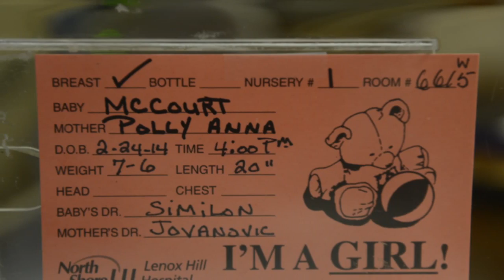Polly McCourt Delivers Baby Ila Isabelle On The Upper East Side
Polly McCourt Has Baby Ila Isabelle On Street Corner Of 68th and Third Avenue in Manhattan on Mon...